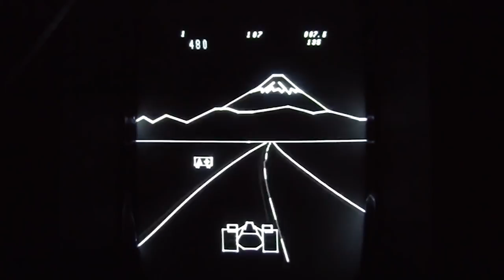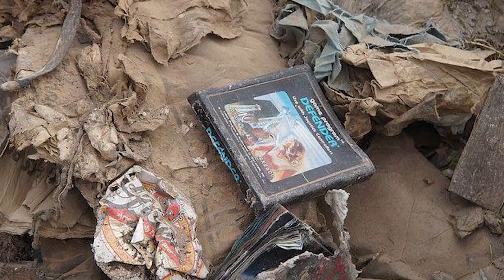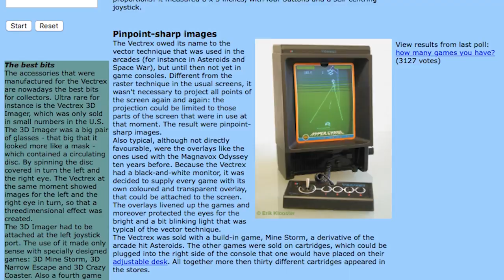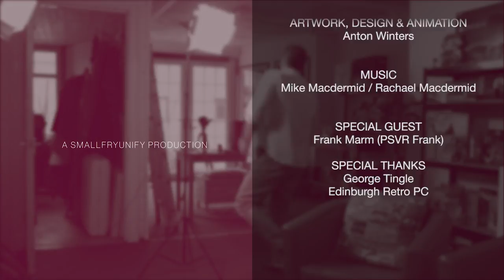E3 2017 is finally here! All aboard the HYPE TRAIN, Choo Choo! - Games Lounge S3E3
E3 2017 - Games Lounge S3 - Episode 3 has arrived and we've got a round-up of the big gaming stories from last month, we get our hands on an awesome piece of gaming history and we've got a double length discussion about what we're hoping to see at E3 2017.

Can the Xbox One X win us one, can Nintendo ride the positive wave for the Nintendo Switch and keep Nintendo fans happy and Connor's back with another fantastic review for Mario Kart 8 Deluxe on Nintendo Switch.

IN THIS EPISODE:

01:07 - PSVR Frank takes a look at the previous month in gaming
04:37 - Tech Bytes - We go retro this month with the Vectrex
09:48 - Chat with Cat - We discuss our E3 2017 predictions
29:00 - Bonus Level - Win awesome prizes in our exciting Comp
29:16 - Game Review - Mario Kart 8 Deluxe | Nintendo Switch

We've now switched up to a monthly release schedule which will continue throughout the year, no more big gaps between series woohoo.

SHOW CREDITS:

CREATED, DIRECTED & PRODUCED BY
Shaun Paul Johnston

PRESENTERS
Lindsey Marie Silver
Catriona MacDonald
Shaun Paul Johnston
Connor Flett

EDITORS
Adam Harper
Shaun Paul Johnston

ANIMATION, ARTWORK & DESIGN
Anton Winters

AUDIO
Shaun Paul Johnston

MUSIC
Mike Macdermid / Rachael Macdermid

SPECIAL GUEST
Frank Marm (PSVR Frank)

SPECIAL THANKS
George Tingle
Edinburgh Retro PC

SmallFryUnify aims to make family-friendly, entertaining gaming videos that everyone can enjoy!